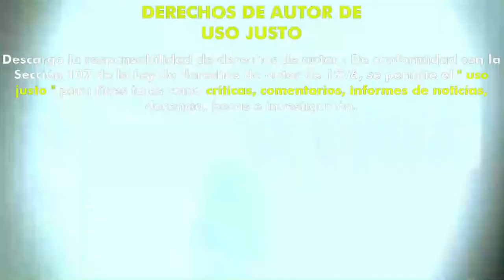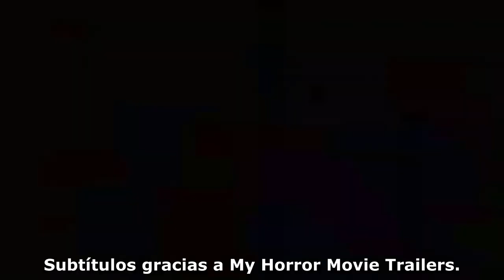Permutos - El ángel caído (1997) (Trailer HD) - Olaf Ittenbach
Título original:    Premutos: Der gefallene Engel (Premutos: The Fallen Angel)

Año:    1997

País:    Alemania

Dirección:    Olaf Ittenbach

Guion:    Olaf Ittenbach

Fotografía:    Michael B. Müller

Reparto:    Fidelis Atuma, Christopher Stacey, Anke Fabre, Ingid Fischer, Olaf Ittenbach, Ronald Fuhrmann, Susanne Grüter, Heike Münstermann
Productora:    IMAS Filmproduktion

Género:    Terror, Comedia, Gore, Película de culto.

Sinopsis:    India, 1231 aC. Unos guerreros indios se enfrentan con unas criaturas extrañas. En medio de esta batalla aparece de entre los muertos Premutos, un anti-Dios. El presente: Mathias es el hijo de una familia muy particular: un padre fetichista y una hermana con gustos sexuales peculiares. Él hace tiempo que sufre visiones en las que se desplaza a diferentes épocas y escenarios, y pronto descubrirá que él es el escogido, el hijo de Premutos. Cuando está en trance, Mathias se transforma en diversas criaturas monstruosas.

Critica de Hades:
Nota:  /10